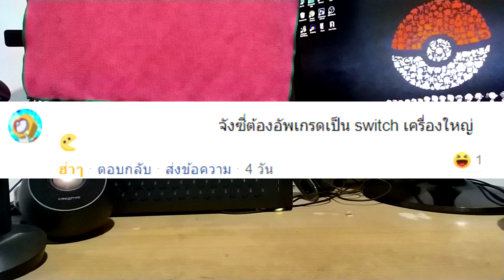[ Thank you For 1500 Sub ] ขอบคุณทุกๆการสับตะไคร้!!!